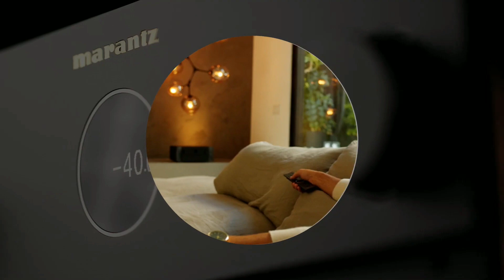Marantz Cinema 40s av receiver